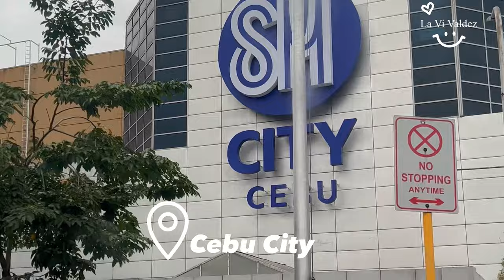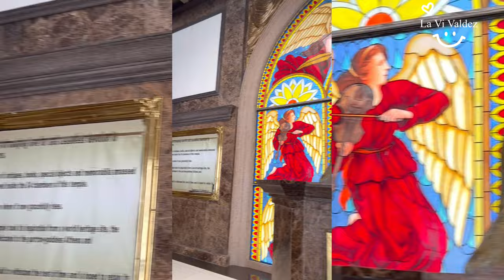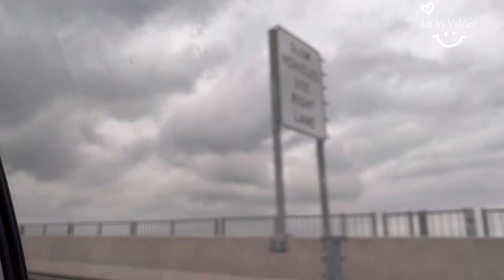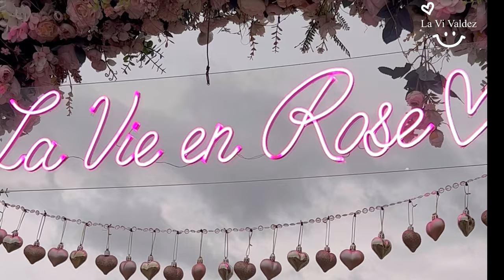Top 8 Tourist Attractions in Cebu | Private 8 hour tour | City Proper Land Tour| Bucketlist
Cebu is one of the most visited tourist destinations in the Philippines.

This Cebu travel guide will show top 8 attractions in Cebu City proper. We explore the area via private tour and took us 7 hours to visit the 8 site. If you want a quick tour or you have an 8hour lay over in cebu, this might help you used up your time. What I like most during the tour is I got to learn a little bit of the history of the said city, meet nee people and try the most recommended food which is lechon. They said that their pork lechon here is a must to try!

Cebu has a population of 2.5 million and is the oldest city and the first capital of the Philippines. Under Spanish rule for three centuries, Cebu has the oldest university, San Carlos University, and the oldest street, Colon Street, built by the Spaniards.

After watching this video, I am sure that you will place the city to your bucketlist.

Thrift my preloved: shopee account @snowdropshop